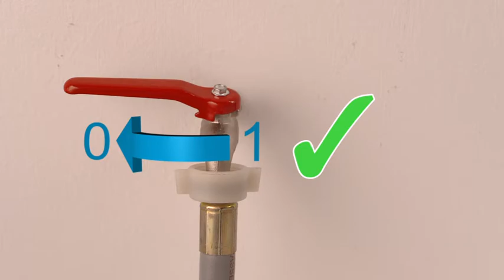Installation of a Pass Through Dishwasher with Drain Pump